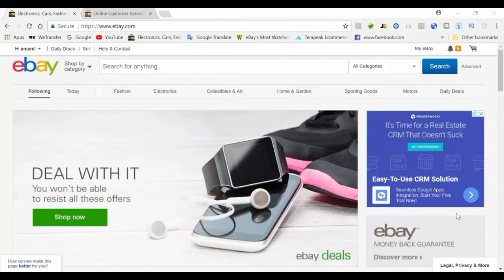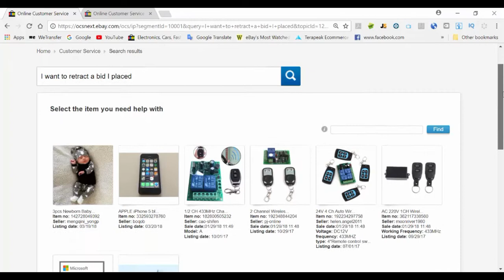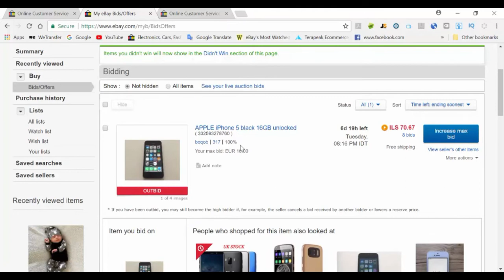كيفية حذف عرض في مزاد علني على موقع ايباي كمشتري ebay Auction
تعلم كيف يمكنك حذف عرض عرضته بمزاد علني على موقع ايباي بسهولة وبسرعة .

دون التواصل مع التاجر او موقع ايباي .

طريقة البيع مزاد علني في موقع ايباي مستعملة جدا من قبل التجار وتوفر لنا امكانية شراء منتجات بأسعار رخيصة نسبيا وقد يحصل بعض الأخطاء وعرض سعر بالمزاد العلني بالخطأ .

لذلك مهم ان تعرفوا انه يمكنكم الغاء اي عرض عرصتموه داخل مزاد علني على موقع ايباي